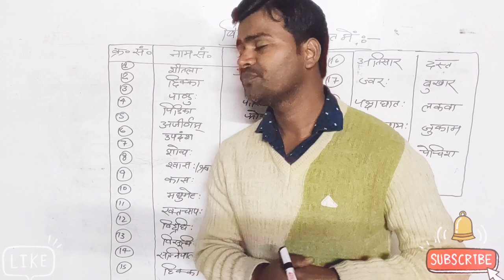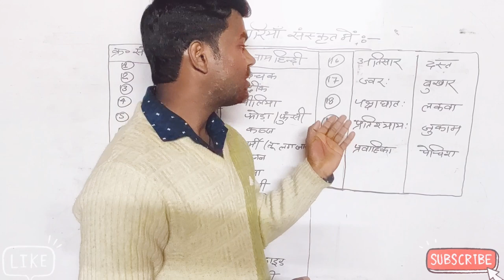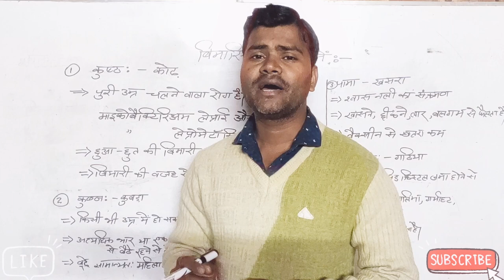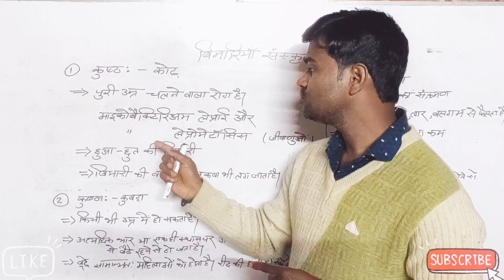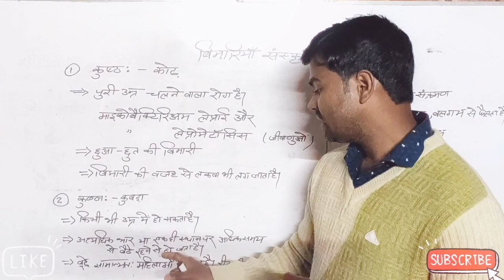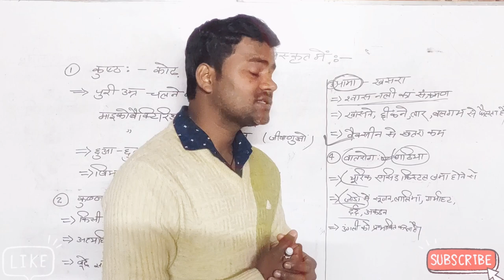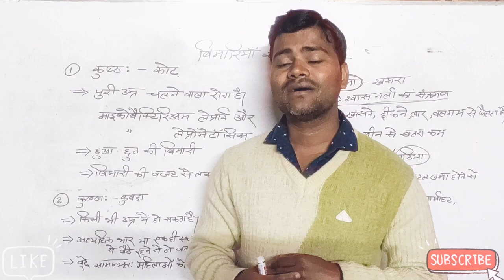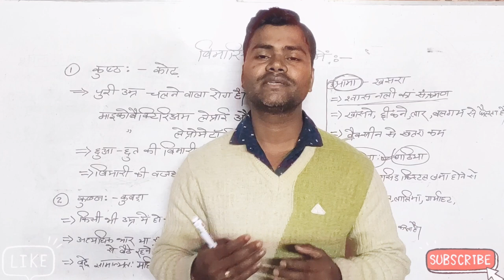Sanskrit Rog ke naam hindi mein | Sanskrit Disease name in to Hindi || Full explanation of Disease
इस विडियो में आयुर्वेद के सभी छात्र-छात्राओं और आयुर्वेद में रुचि रखने वाले सभी लोगों की सुविधा के लिए संस्कृत में जो बीमारियां आयुर्वेद के विभिन्न विषयों में उल्लेखित है उन्हें हिंदी में बताया गया है।
तथा कुछ अन्य बीमारियों को पुरे व्याख्या के साथ समझाया भी गया है।
आशा करता हूं यह जानकारी सभी के लिए महत्वपूर्ण होगी।
विडियो की पुरी जानकारी मेरे स्वयं के ज्ञान और आयुर्वेद के विभिन्न पुस्तकों पर आधारित है।

ayurvedic_education 🙏🙏sanskrit ke rogo ka hindi naam
hindi rogo ka sanskrit mein naam
sanskrit disease name in hindi
sanskrit mein bimariyon ke naam
bimariyon ke sanskrit naam ka hindi
sanskrit mein bimariyon ke naam ka hindi mein full introduction
hindi mein Sanskrit bimariyon ke naam ka full explain
disease name in sanskrit
sanskrit disease name in to hindi
Disease in sanskrit